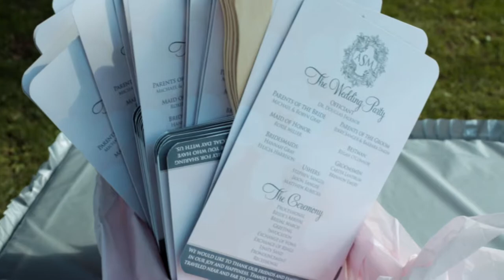Sanger Wedding Highlight Video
Matt & Ashleigh's wedding day highlight video.
Ceremony @ St Catherine's at Bell Gable in Fayetteville, AR